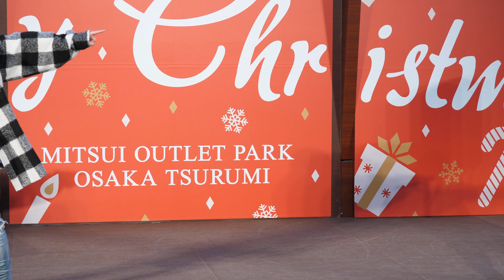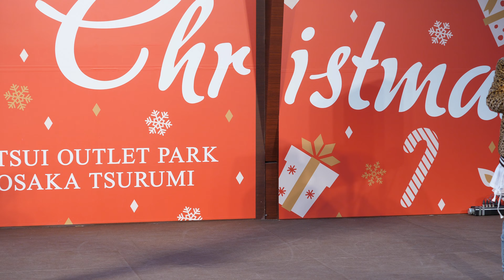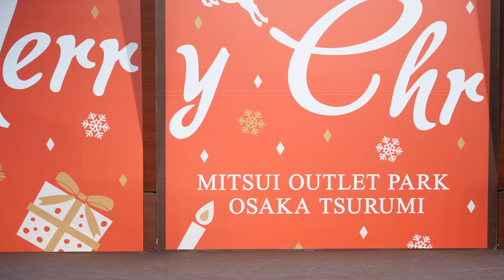中道眞心・土田蔵之介「JUST ANOTHER BOY (iKON)」2018/11/17 エイベックス・チャレンジステージ 三井アウトレットパーク 大阪鶴見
2018/11/17 13時39分～
エイベックス・チャレンジステージ (チャレステ)
三井アウトレットパーク 大阪鶴見 3階 プラザステージ

5. JUST ANOTHER BOY (iKON)